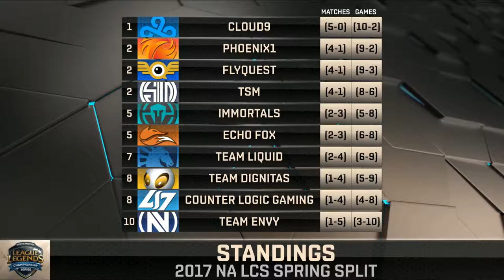P1 vs TSM - Game 1 - NA LCS 2017 Spring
Phoenix1 vs Team SoloMid (G1)